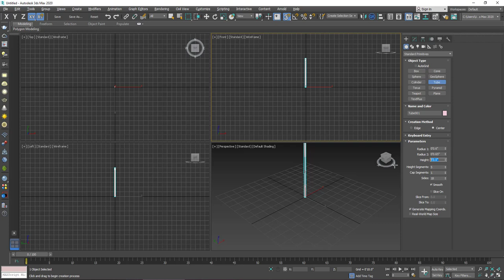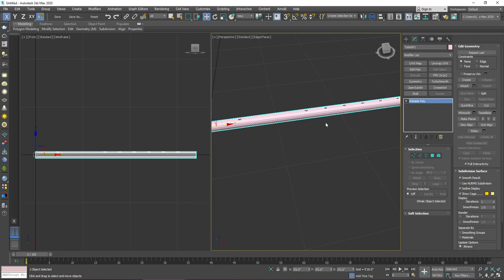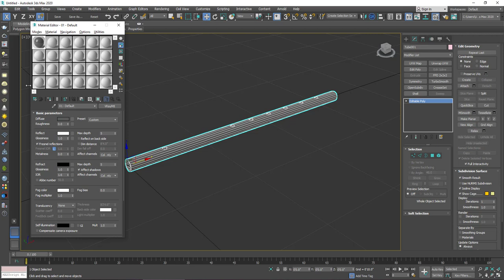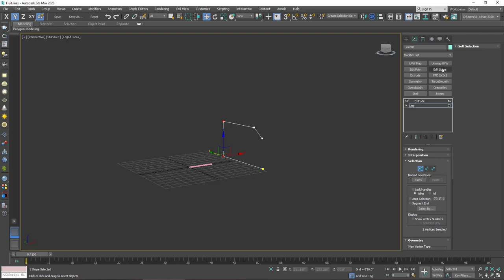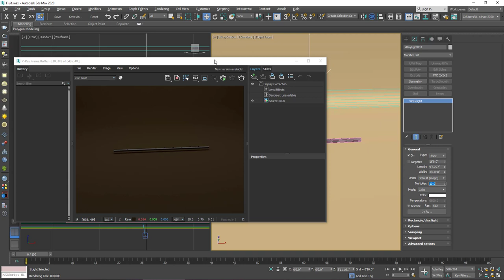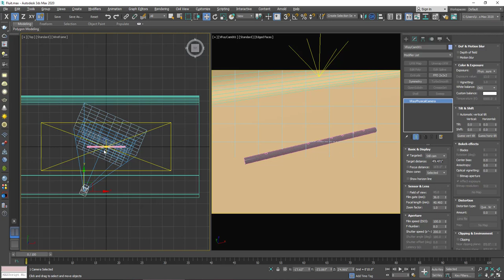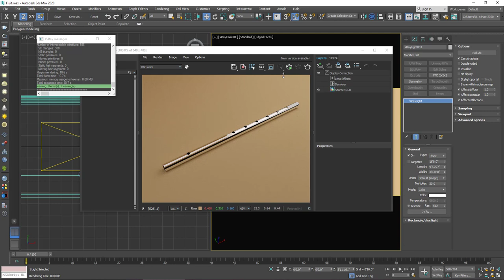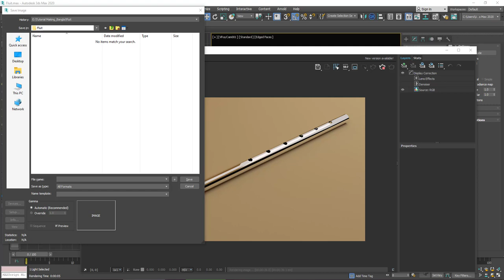How To Create A Flute 3D Model And Render It In 3DS Max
This Flute 3D model made by 3Ds max 2020.
Flute modeling & rendering.

Chorme & Wood Meterial Making in 3ds max. Bangla tutorial